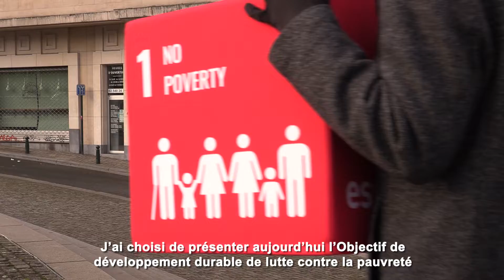ODD préféré de Quentin d'UCB